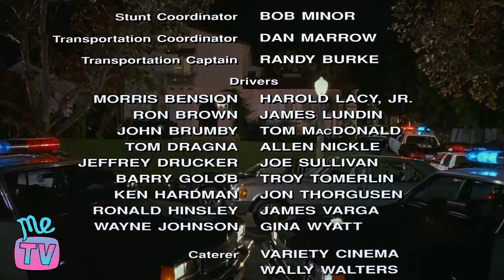Released by Twentieth Century Fox (Unlawful Entry, 1992) (Me-TV, 11.05.2016)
Taken From "Me-TV" Channel Airing of the Ending of Jonathan Kaplan's Psychological Thriller Film "Unlawful Entry" (1992)
Note: 2003 Re-Issue of 1992 Film That Was Aired on "Me-TV" Channel
Air Date: May 11th, 2016 (Wednesday) 00:50 (By this Time, The Next TV-Project Called "Music on the Channel" Had Followed)
Respect Goes to @RockstarGames